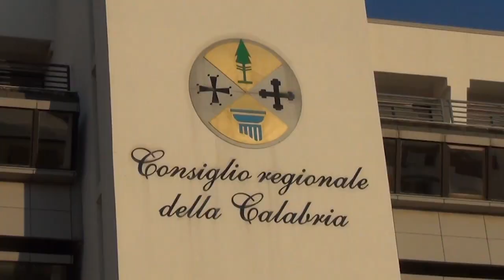REGIONE CALABRIA: PROPOSTA PER AMMODERNAMENTO ENERGETICO